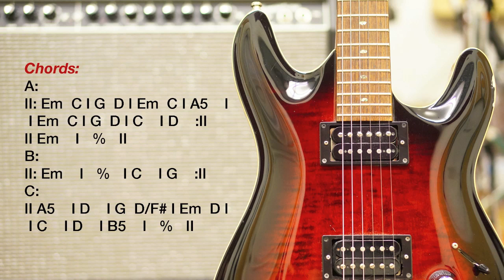Melodic Hard Rock Backing Track in E minor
Produced by Luca Princiotta at DynArt Recording Studio.